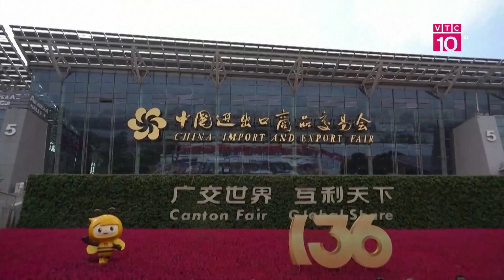BẢN TIN KẾT NỐI VIỆT - TRUNG NGÀY 24/10 | VTC10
VTC10 | Bản tin Kết nối Việt - Trung ngày 24/10 sẽ có những nội dung chính đáng chú ý sau:
- Xuất nhập khẩu chính thức vượt móc 600 tỷ USD.
- Canton Fair 2024 : Sản phẩm công nghệ cao hút khách quốc tế.
- Hơn 3.000 du khách Hong Kong,Trung Quốc thăm Hạ Long bằng du thuyền 5 sao.
* Địa chỉ: Tầng 11, Tòa nhà VTC, 23 Lạc Trung, Hai Bà Trưng, Hà Nội